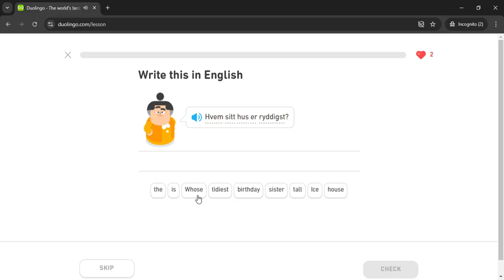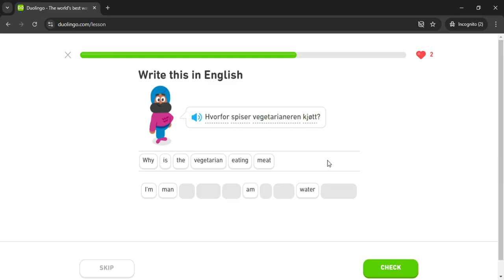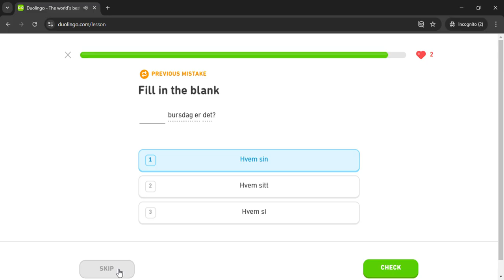Duolingo #779 Norwegian - English (Part 7 - Food)